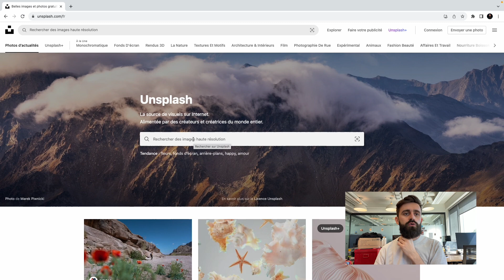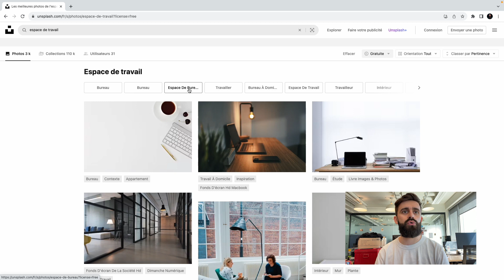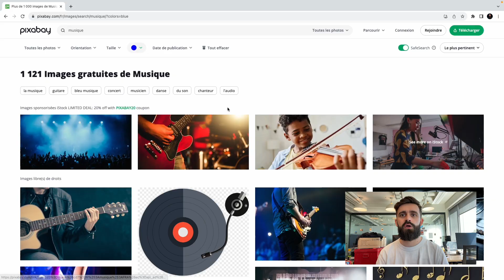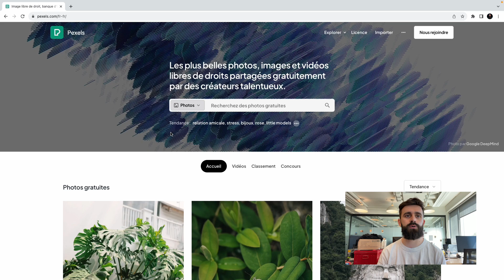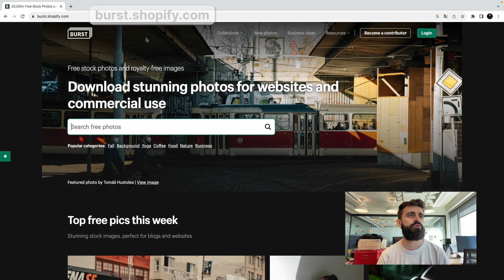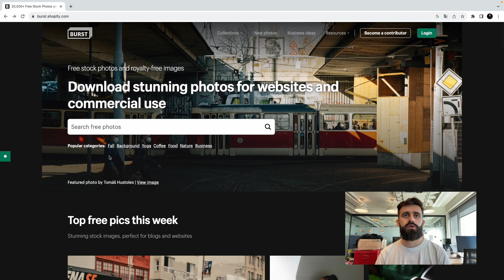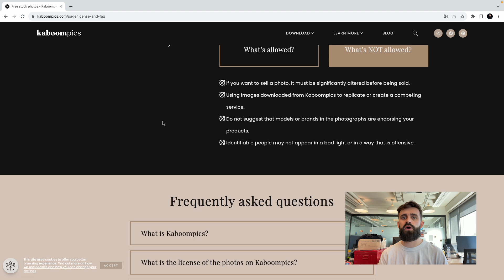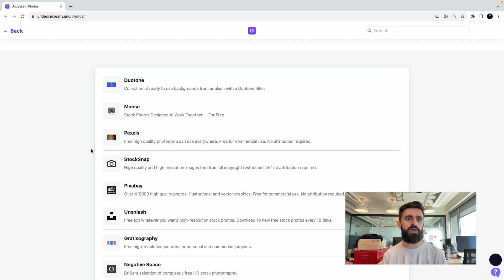Top 5 des meilleurs sites pour télécharger des photos gratuites et libres de droits !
Dans cette vidéo, je vous présente 5 sites que j'utilise régulièrement pour trouver et télécharger des photos gratuites et libres de droits

Si vous avez des questions, n'hésitez pas les poser en commentaires !

0:00 Introduction
0:17 Site 1
2:01 Site 2
3:53 Site 3
5:50 Site 4
7:14 Site 5
8:54 Bonus